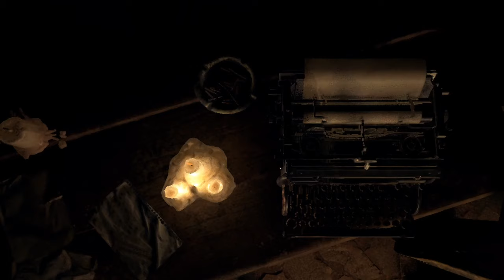Resident Evil 4 Remake ► Прохождение [Часть 5]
nt